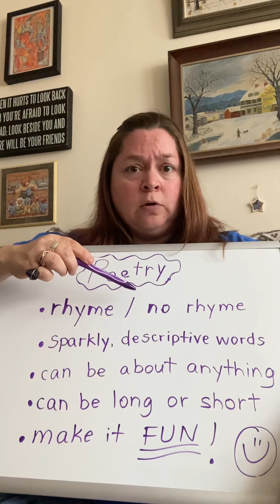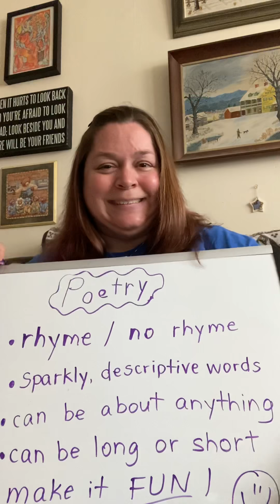Ms. McKeon loves to read and write poetry! You can be a poet, too!